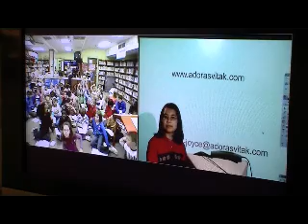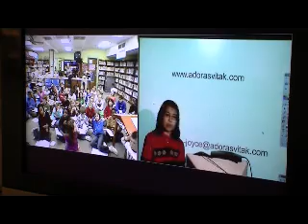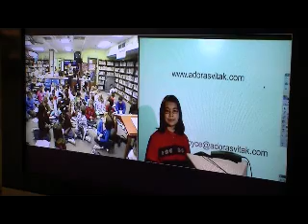00426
adora teaches how to write poems inspired by nature